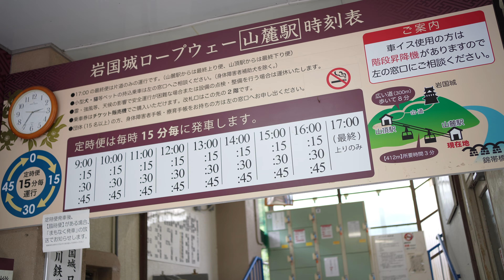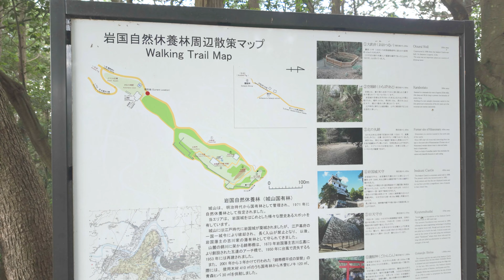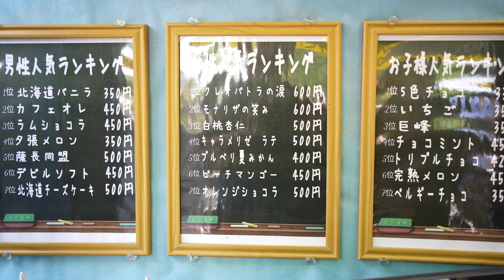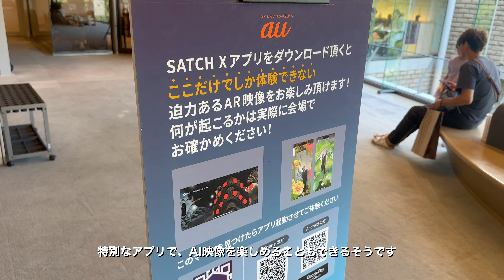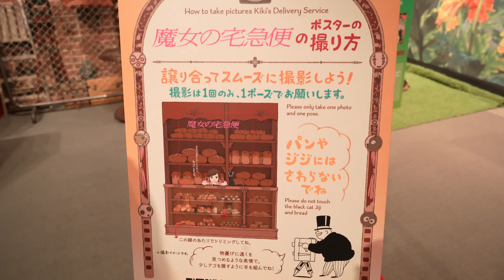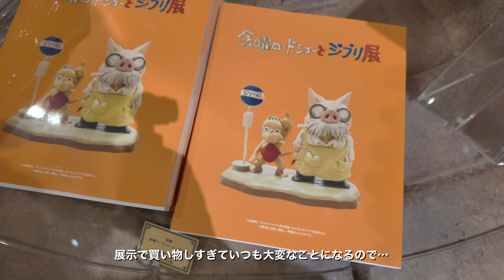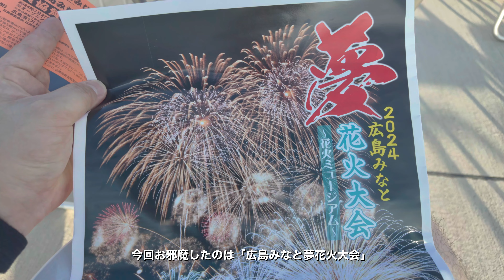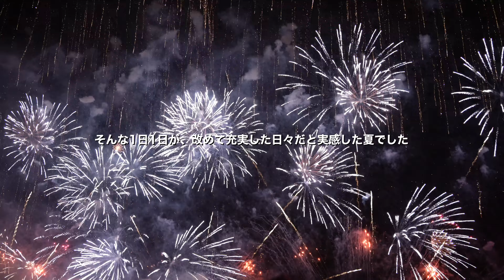【VLOG】アラサー夫婦が広島で楽しむ夏休みの日々/観光/ジブリ展/花火大会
どうも、yuny(ゆうにぃ)です。

初夏〜7月にかけて、夏らしい休日を過ごしたため、観光紹介と合わせた旅行VLOGとなります。
最後の花火は個人的には感動ものだったので、時間がある時に見ていただき、花火を一緒見にてるような気分になって頂けると嬉しいです。

Hi, this is Yuny.

You can switch a language for English subtitles （YouTube settings）
Some of my videos have English subtitles, so please enjoy it.
・【旅行VLOG】一度は泊まりたい宿紹介！オーシャンビューの絶景と絶品グルメが最高過ぎた。

・【旅行VLOG】旅のプロが行く九州の絶品グルメと観光地巡り！2泊3日で楽しめるオススメコース（福岡/佐賀/長崎）

・【NYC VLOG ep2】旅のプロが行く滞在5時間で巡るニューヨーク/観光スポット紹介/海外旅行の持ち物紹介/NYC旅行のコツ（NY滞在編）

TwitterとInstagramは下記から、日常の写真をＵＰしています！
■Twitter（投稿最新情報を掲載しています）

【使用機材】
[メインカメラ]
SONY α7c

[サブカメラ]
iPhone14Pro
OSMO Action3

[編集環境]
Macbook Air M2
AI動画編集ソフト、Vrewで一部編集

[編集ソフト]
wondersharefimora 12

[BGM]
・Artlist
※AmazonアソシエイトのURLを利用しています。